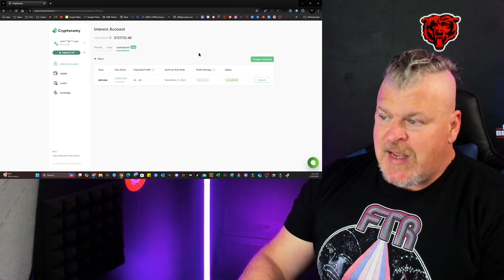TON COIN READY TO EXPLODE!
CRYPTO WALLETS
🪙 ERC-20 Wallet: 0xD507c4eEf733dfC3AB7A145b0367a867a6C45e0C
🪙 BTC Wallet: bc1qsu5c76jkw08a0eqkfkzgcfya99vle3kxe93a3u
🪙 Solana Wallet: FKQssfYgC2qrENwG2cyJyqH7hEYxFWH149zFrGx5Tuj8
🪙 Terra Luna Wallet: terra1ecl4l7yp5cqzgl0hdrlxp8lwjrr6epdv43scsc